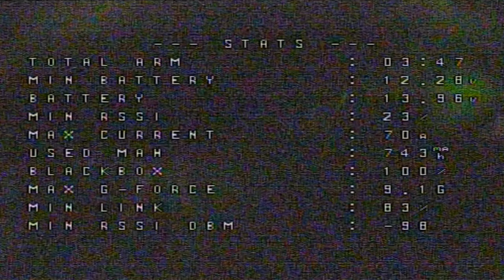It's never too dark to fly!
No HD footage from the RunCam Thumb Pro this time, the recording was too dark. But the Foxeer T-Rex camera handled it just fine so here's some good ol' analog video 😄